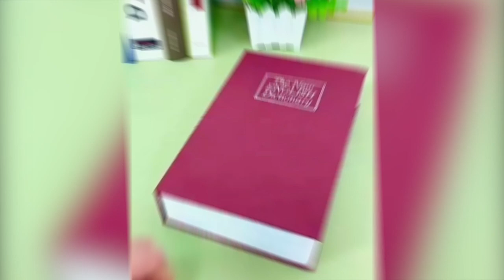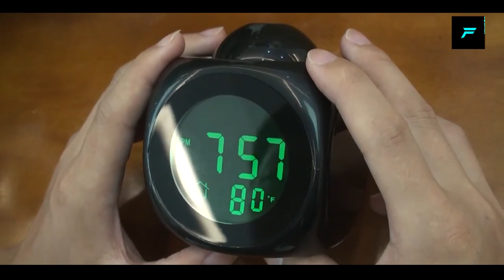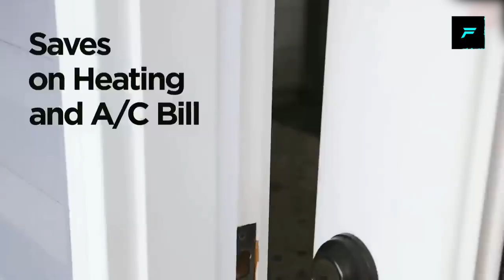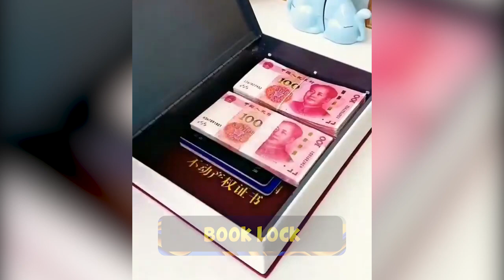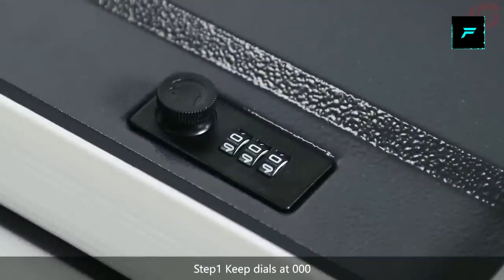8 New Cool Gadgets Under ₹500 | Available On Amazon !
Gadgets -

Smart Outdoor Solar Lights

Talking Digital Alarm

Mobile Holders

Door Seal

Phulka Grill

Pore Vacuum

Safe Lock Book